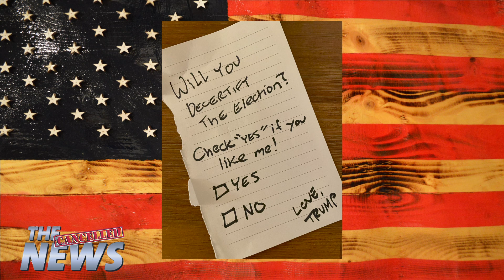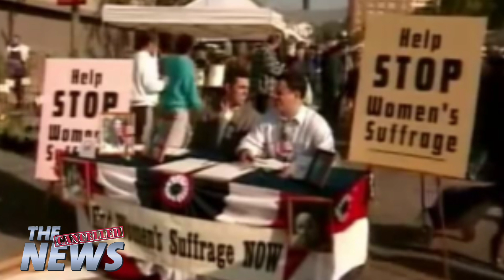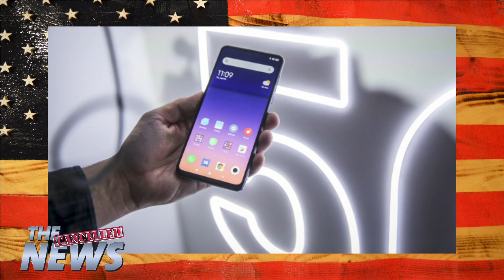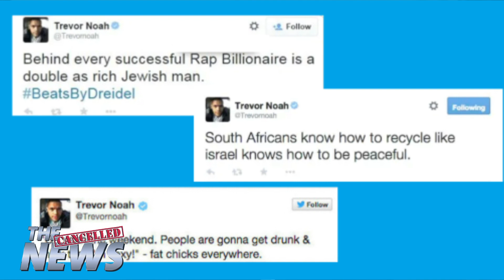Cancelled News 9/25: Shocking Consequences of Climate Change (feat. Hunter Biden’s Laptop)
Wake up to new episodes (almost) every Saturday at 8:30 am PST!

Climate change is a hot topic in comedy this week. To do our part, The Cancelled News is stepping up by bringing awareness to an often-overlooked facet of climate change while simultaneously breaking down MORE OF THIS WEEK’S TOP STORIES.

Check Out Adam’s New Stand-Up Tour Dates

The Cancelled News is a satirical news program hosted by Emmy Award-winning comedian and writer Adam Yenser who has appeared on Conan, The Ellen DeGeneres Show, and The Greg Gutfeld Show.

Written by Adam Yenser, Dan Shelly, and John Lohnes.

Topics this week: Climate change, Climate Night, Texas border, Haiti, COVID-19, testicles, side-effects, migrants, JoJo Siwa, DWTS, Emmys, Stephan Colbert, bad comedians, Colbert Report, Donald Trump, R. Kelly, Joe Biden, UN, Boris Johnson, Election fraud, China, Cryptocurrency, Bitcoin, The Hobbit, Samuel Adams, Hunter Biden’s Laptop, Oregon, Black Face, Justin Trudeau, Jimmy Fallon, Jimmy Kimmel, Samantha Bee, Super Dome, Drew Brees, Bill Gates, Jeffery Epstein, James Corden, Elvira, Censorship, Lithuania, Trevor Noah, Detroit Zoo, DNA